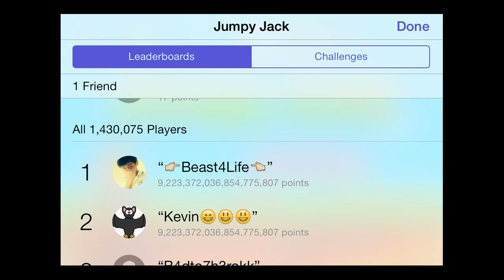Jumpy Jack Game! (10 Points!)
Hey guys I didn't realize that I didn't upload a video today (Friday), so here it is. Sorry it is 20 minutes past midnight lol

Hey guys, ThatPoisoned here, and today I'm bringing you another video!

GFX:
(10$ for bg or free with shoutout for 5k plus)

Computer:

SLI GTX 660 TIs
Intel i5 4570k
Asus K87 Pro
Corsair Vengeance 8 GB
Razer Naga
Razer Deathstalker
2 HD Monitors
750GB 7200 RPM HDD

Console:

Xbox One

Dell Inspiron i5 Laptop

Tags (Don't Pay Attention): call of duty ghosts multiplayer gameplay high score team kaliber optic gaming high killstreaks flawless m16 mp7 pm9 mp9 g18 claymore acr mtar fal smr an94 msmc pdw chicom skorpion evo peacekeeper hamr lsat high scoring gameplay commentary dual com i have swag wo you swag new black ops 2 reveal ghosts trailer xbox one xbox 360 ps4 ps3 ps vita wii wiiu moab nuclear flawless 100 plus 200 nonlethal uav blackbird vsat call of duty, call of duty modern warfare 3, call of duty acr, acr assault rifle, cod acr, cod ghosts acr, adaptive combat rifle, bo2, black ops 2, assault rifle breakdown, cod gun breakdown, acr 6.8, best gun acr, acr vs acr 6.8, cod 4 deagle, golden deagle, desert eagle, mw2 deagle, mw3 deagle, ak47 breakdown, cod 4 gold ak, ak, cod ak-47 battlefield 4 trailer new bo2 multiplayer online gameplay call of duty "black ops 2" commentary xbox ps3 skunkwagons commentary
new bo2 multiplayer online gameplay call of duty "black ops 2" commentary xbox ps3 skunkwagons commentary
new bo2 multiplayer online gameplay call of duty "black ops 2" commentary xbox ps3 skunkwagons commentary watch dogs scar-h scar-l scar mac miller steam nuclear with every gun triple nuclear double flawless free for all quad ghosts kem strike double triple quad worlds first axr odin loki helo pilot remington sc2010 mtar bizon honey badger flawless double kem fad vepr 100 killstreak secret spot glitch hack cod ghosts hack how to get prestige 10 cod ghosts how to get kem strike easy kem worlds fastest kem 10 second kem trickshot only kem 10 second loki ffa win trickshot only nuclear trickshot only